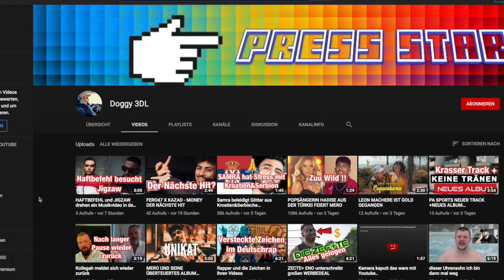KOLLEGAH Antwortet SEYED und ist STOLZ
Moin meine lieben Freunde ,
ich hatte vor einigen Tagen schon viele News zu dem Rapper Seyed rausgehauen ihr könnt euch gerne alle anschauen der Rapper Kollegah hat vor einigen Tagen sich bisher nicht zu seinem Ex-Alpha Jüngling Seyed gemeldet geschweige den Probz oder sonstige Promo via Instagram jetzt hat sich Kolle in einer Langen Instagram gemeldet schaut es euch an Peace meine lieben ...